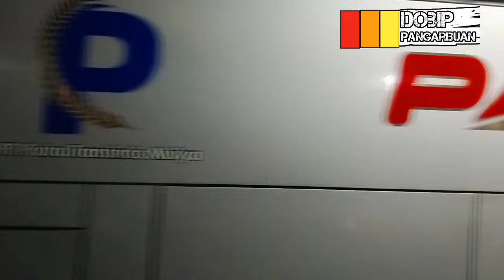Bus Miyor Sudah Lewat😱‼️Bus Sumbar Lebih 20 Unit Masuk Palembang